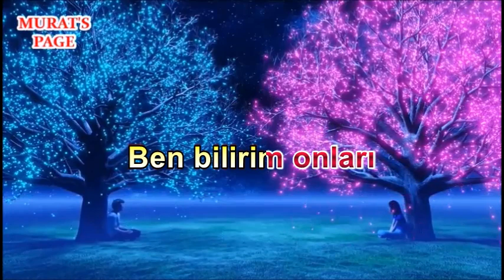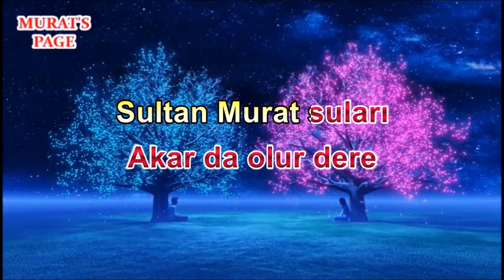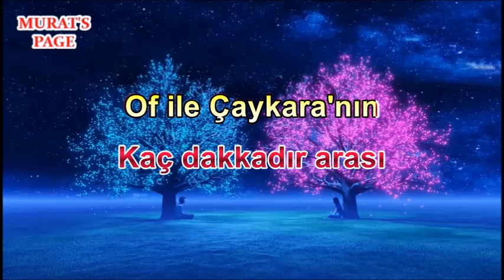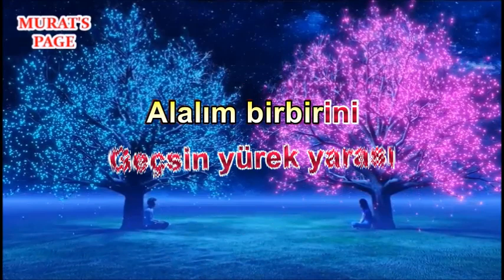Of Çaykara Yolları - KARAOKE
Of Çaykara yolları
Ben bilirim onları
Çıksam yaylalarına
İçsem soğuk suları

Sultan Murat suları
Akar da olur dere
Seni mevlam yarattı
Benim gönlüme göre

Of ile Çaykara'nın
Kaç dakikadır arası
Alalım birbirini
Geçsin yürek yarası